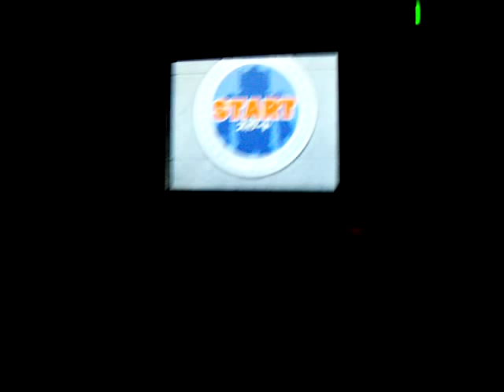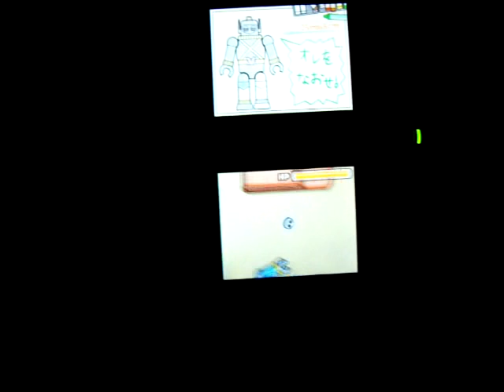Slide Adventure: Mag Kid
Slide Adventure: Mag Kid es un juego que adjunta un ratón óptico como accesorio para la consola Nintendo DS, el juego trata de mover la consola sobre la mesa para que el escenario que se muestra en pantalla lo haga también, nuestro personaje es un marciano/oruga/chapa que tendremos que ayudar a encontrar cosas por la casa, en la primera pantalla tenemos que buscar por las habitaciones de la casa los brazos y una pierna de un robot de juguete, en la segunda tenemos que atacar a tres insectos/marcianos y "absorberlos" para hacernos mas largos.